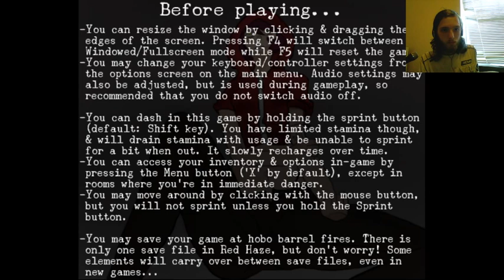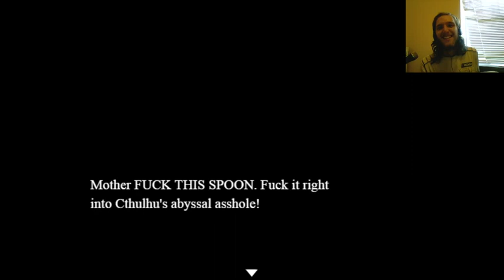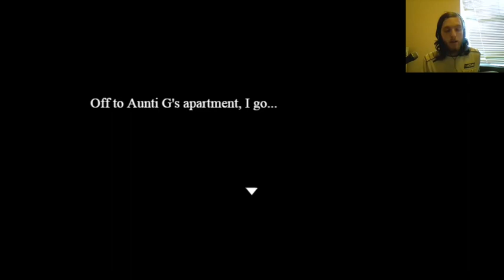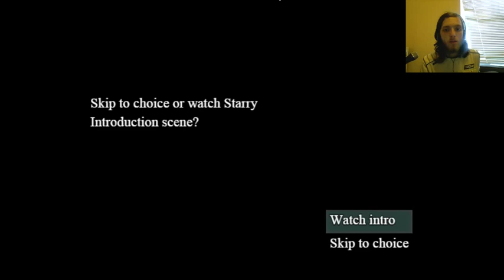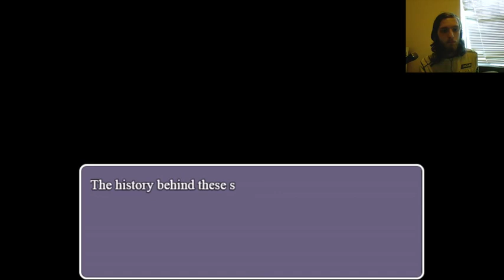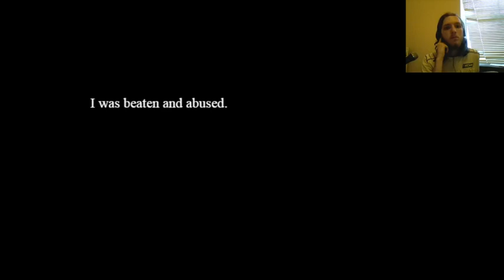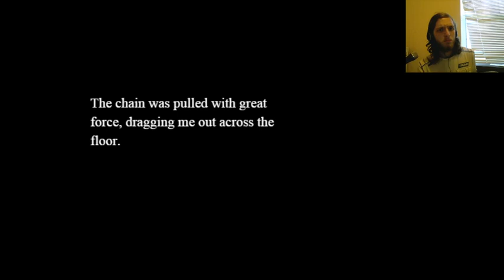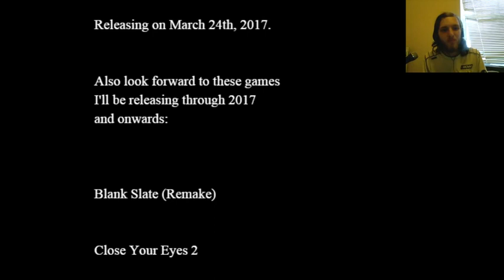Red Haze (Hard Life For Lil Red)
Caution:
Drug Use, Anxiety, Language, Sexual Themes